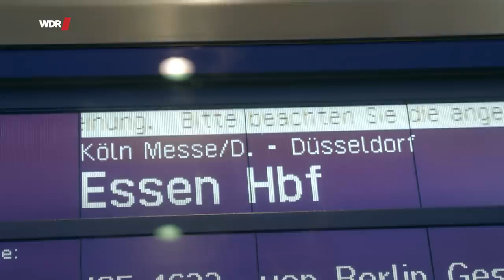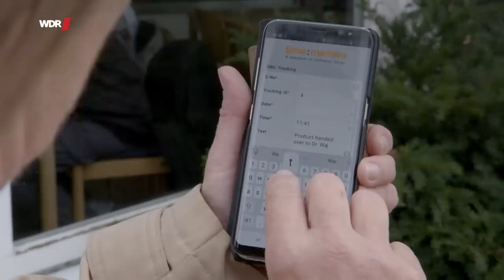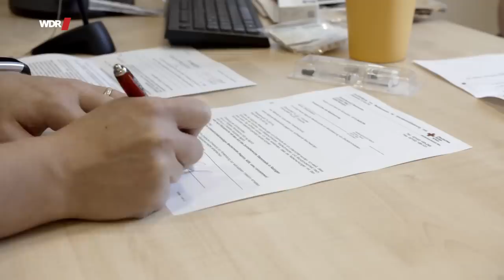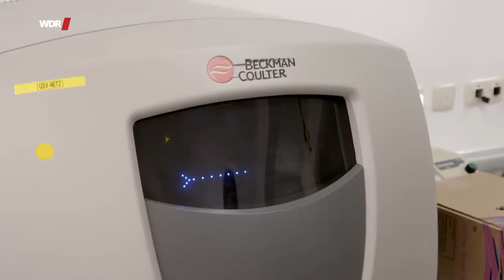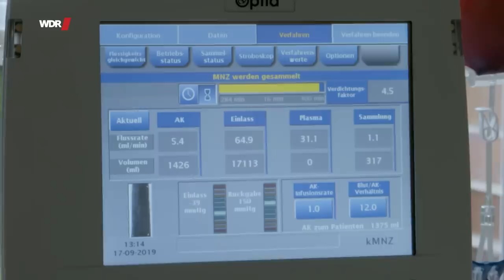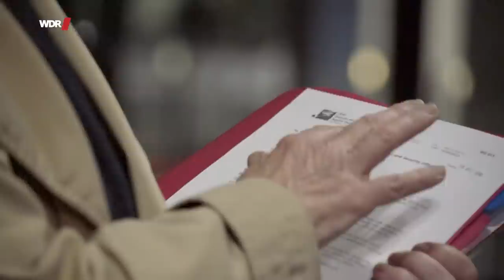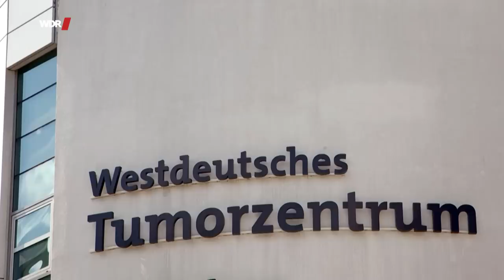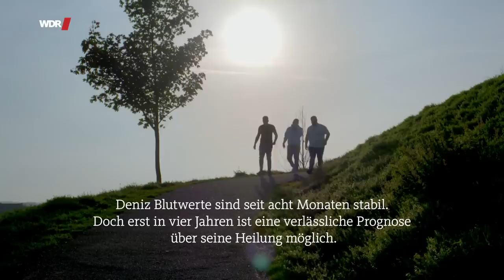Deniz will leben - Stammzellenspender gesucht! | WDR Doku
Deniz braucht dringend Stammzellen. Kurz vor seinem 18. Lebensjahr erfährt er, dass er Leukämie hat. Der Blutkrebs wird zunächst erfolgreich mit Chemotherapie bekämpft, doch fünf Jahre nach der ersten Diagnose kommt der Krebs aggressiver als zuvor zurück.
Das Leben des 23-jährigen Studenten kann jetzt nur noch mit einer Stammzellen-Spende gerettet werden. Es beginnt eine nervenzehrende Suche nach einem passenden Spender.
Sabine arbeitet als Kurierin. Jedoch nicht für Briefe oder Päckchen, sondern für Stammzellen. Die 65-Jährige ist dafür zuständig, dass die lebensrettenden Zellen sicher vom Spender zum Empfänger gelangen. Dafür ist sie in ganz Deutschland und manchmal sogar weltweit mit einer kleinen Kühlbox unterwegs.
Sabine ist eine von 300 Kurieren eines Unternehmens, das sich auf den Transport von Stammzellen spezialisiert hat. Die Kuriere müssen schnell und präzise handeln, stressresistent sein und improvisieren können, denn die Stammzellen müssen innerhalb von 72 Stunden ihr Ziel erreichen. Danach verlieren sie ihre Wirkung.

Vor anderthalb Jahren hat sich der 35-jährige David im zentralen Knochenmarkspender-Register Deutschland eintragen lassen, so wie rund neun Millionen andere Menschen. Damit, dass er tatsächlich einmal als Spender in Frage kommen würde, hat er nicht gerechnet. Doch im vergangenen Jahr bekommt der junge Vater die Nachricht, dass er als „genetischer Zwilling“ mit einer Stammzellen-Spende einem Leukämie-Patienten das Leben retten kann.

Nach einer medizinischen Untersuchung und dem Aufklärungsgespräch wird David bewusst, dass eine Stammzellenspende mit Risiken und Unwägbarkeiten verbunden ist. Trotzdem möchte er spenden.

Menschen hautnah begleitet Deniz, Sabine und David und erzählt mit ihnen drei berührende Geschichten rund um das Thema Stammzellenspende. Wie wird ein Stammzellenspender gefunden? Wie werden die Stammzellen gewonnen, transportiert und schließlich transplantiert? Und was bedeutet das alles für die Menschen, die davon betroffen sind?

Wer sich als Stammzellenspender registrieren lassen möchte, findet Infos dazu unter anderem bei der DKMS oder der WSZE
Hier findet ihr eine Liste aller Spenderdateien in Deutschland, bei denen ihr euch sonst noch registrieren lassen könnt
Die Daten aus allen Spenderdateien laufen dann im Zentralen Knochenmarkspender-Register Deutschland zusammen.

Ein Film für Menschen Hautnah von Iris und Markus Jestaedt.

Dieser Film wurde in der Zeit vor der Corona-Krise gedreht und im Mai 2020 fertig geschnitten. Alle Aussagen und Fakten entsprechen dem damaligen Stand und wurden seit dem nicht aktualisiert.